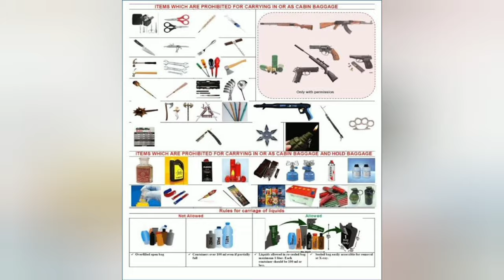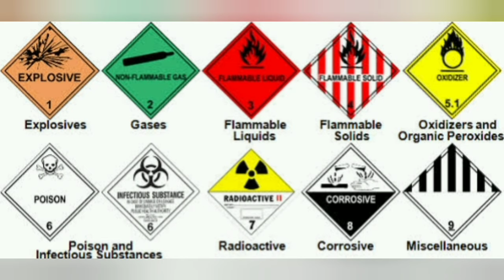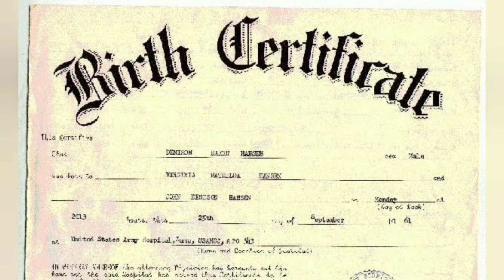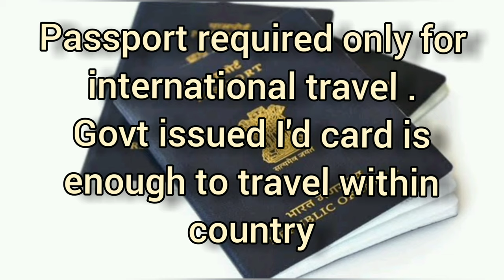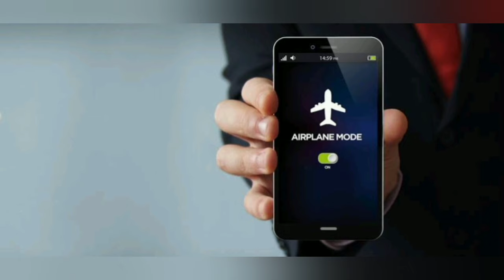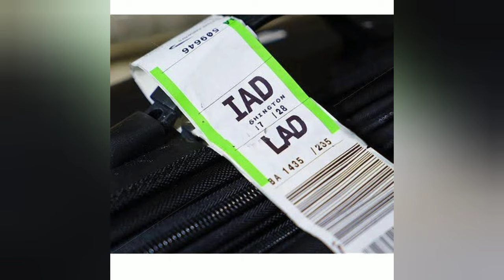How to travel first time in flight in tamil | Flight travel tips | first time flight journey guide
Based on  Airline staff  I explained how to travel first time in flight,  and give tips to your first time flight journey..

you will get the details of flight journey.